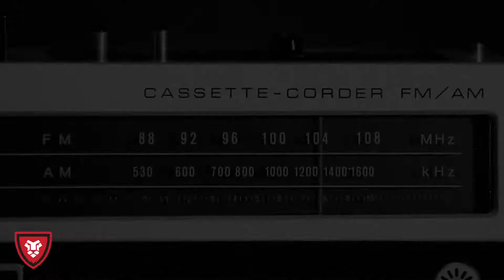Available Today!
Available Today! Get your copy of Kenny Lucks new book "Dangerous Good" on Amazon or Barnes & Noble.
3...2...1...BLAST OFF! The match has been laid to the FIRE. It's here!
Let the revolution of the Spirit begin and the blessings FLOW. WATCH this prayerfully, SHARE this forcefully, and SPREAD the flame of his SPIRIT with me.